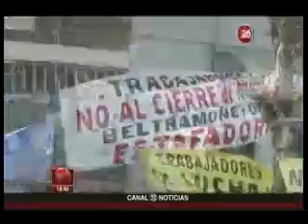Campaña bonaerense en su fase decisiva, mi colunma en Canal 26